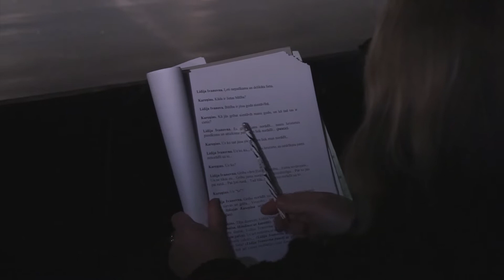Top Kareņins. Ieskats mēģinājumā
Ieskats Dailes teātra Lielās zāles izrādes "Kareņins" mēģinājumā.

Vasīlijs Sigarevs KAREŅINS
Pirmizrāde - 29. martā Lielajā zālē
Režisors - Dž.Dž.Džilindžers

Ļeva Tolstoja romāns “Anna Kareņina” ir viens no pazīstamākajiem mīlas stāstiem pasaules literatūrā. Virtuozi spēlējoties ar vispārzināmiem kultūras mītiem, krievu dramaturgs Vasīlijs Sigarevs rekonstruē “Annas Kareņinas” mīlas trīsstūra notikumus no Annas vīra Alekseja Kareņina skatu punkta.

Lomās: Girts Kesteris, Lelde Dreimane, Gints Andžāns, Ieva Florence, Dārta Daneviča, Anete Krasovska, Mārtiņš Upenieks, Juris Bartkevics, Santa Didžus vai Dana Avotiņa-Lāce.

Scenogrāfs - Artūrs Bērziņš, kostīmu māksliniece - Katja Šehurina, horeogrāfe un režisora asistente - Linda Kalnina, lelles režija - Santa Didžus, gaismu mākslinieks - Mārtiņš Feldmanis.